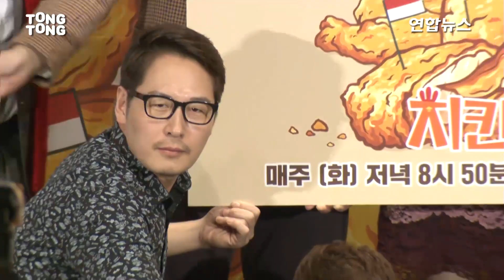[풀영상] 오세득x김재우x권혁수x김풍x정재형x오스틴강x강한나 Olive 예능 '치킨로드' 기자간담회 [통통TV]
10월 22일 Olive 예능프로그램 '치킨로드' 기자간담회가 켄싱턴호텔 센트럴파크홀에서 열렸다. 이번 행사에는 오세득, 김재우, 권혁수, 김풍, 정재형, 오스틴강, 강한나, 연출을 맡은 박현우 CP와 오청 PD 등이 참석했다.